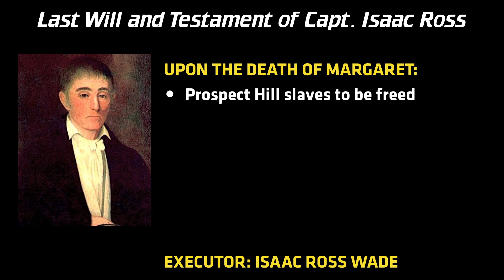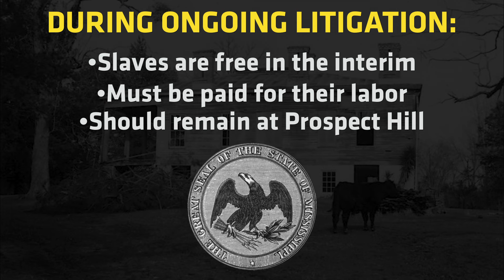Mississippi-in-Africa: founding of Liberia and the Prospect Hill Plantation – [History Documentary]